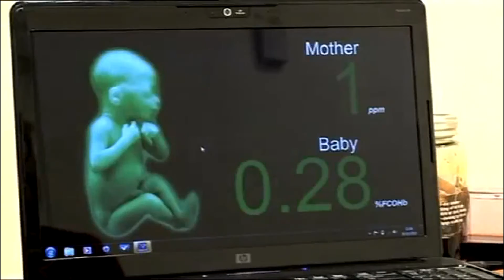Biofeedback with Pregnant Smokers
Expectant mother learns about the dangers of smoking by receiving biofeedback from a breath carbon monoxide (CO) monitor and Smoking Baby Software.